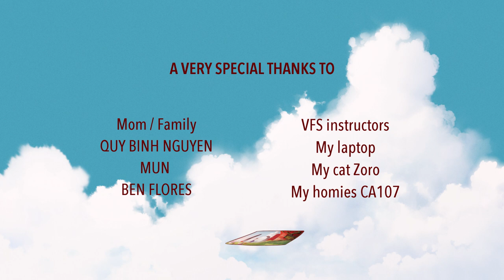HOMIES | 2D Animated Short Film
HOMIES is my final film project from Vancouver Film School. I worked very hard on this film for about 5-6 months while studying 2D animation. This is my very first film so there is no way it's perfect but I am very happy with the final result :).

SOFTWARE:

Photoshop
Adobe Premiere

SPECIAL THANKS TO:

- My mom: for always believe in me
- My VFS instructors: I cannot make it without your help! Best instructors ever!
- QUY BINH NGUYEN: for being so supportive (and be a perfect actor when i need to shoot a reference video)
- BEN FLORES: for tons of helpful advise on my BG, colour, and career path
- My Classmates CA107: I'm very grateful to be in a very talented class. You all are very kind and supportive i love you
- My laptop: For surviving working more than 15h a day and everyday during the whole process
- My cat Zoro: for helping me went through the pandemic and study from home
- My sister and brother-in-law: for feeding me
- My nieces: for being so sweet and lending me your barbies
- Myself: for working hard and didn't give up.